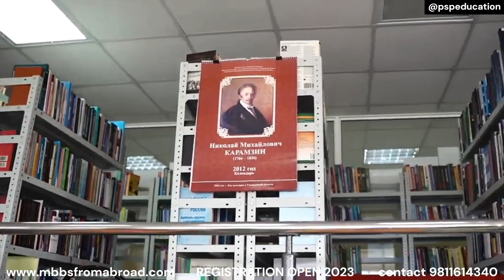Ulyanovsk State Medical University | PSP Education | MBBS in Russia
Ulyanovsk State Medical University (USMU) is a renowned medical institution located in Ulyanovsk, Russia. Established in 1988, it has grown to become one of the leading medical universities in the region. USMU offers a wide range of undergraduate, postgraduate, and doctoral programs in medicine and healthcare-related fields. The university is known for its modern facilities, experienced faculty, and commitment to providing high-quality medical education. It attracts students from various countries seeking to pursue their medical studies in a vibrant academic environment.

PSP Education: Fulfill Your Dreams with Us! 🌟 Don't hesitate – Apply Now!

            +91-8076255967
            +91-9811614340